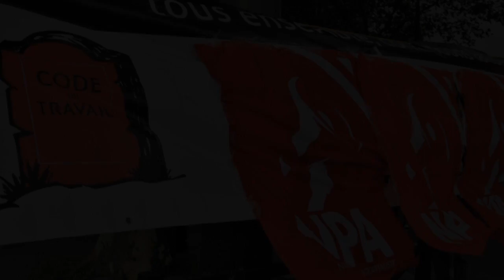Fête 68 - La radicalisation de la jeunesse dans les années précédant Mai 68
Avec Robi Morder, Michèle Villanueva, Josette Trat, Philippe Cyroulnik à la fête du NPA sur Mai 68.